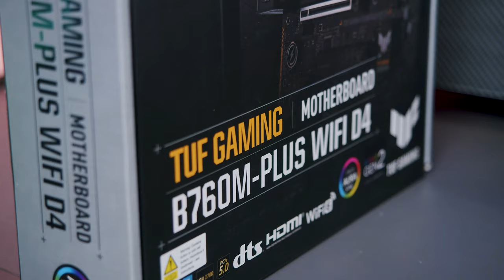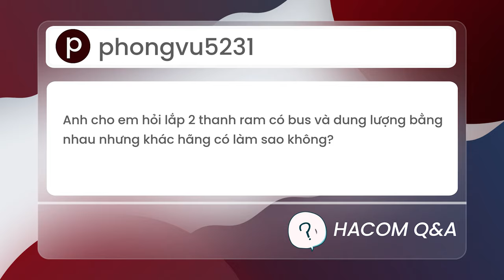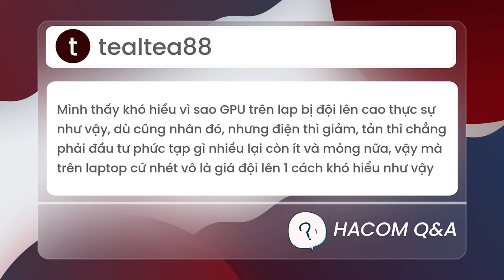Thời Thế Đảo Điên Giá VGA... | HACOM QnA #54 - Hỏi Đáp Máy Tính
0:00 Intro
0:32 Hộp Mainboard ghi Windows 11 nghĩa là gì?
3:16 Lắp Ram cùng BUS, khác hãng có được không
6:01 Vì sao VGA trên Laptop bị đội giá lên cao 1 cách "phi lý"
9:30: Tổng kết